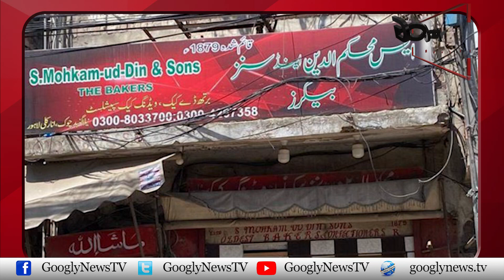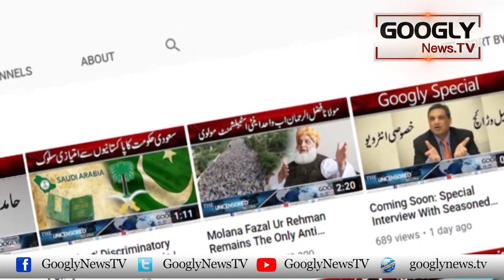Puranay Lahore Ki Kahani Usman Pirzada Ki Zubani | Googly News TV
Puranay Lahore Ki Kahani Usman Pirzada Ki Zubani